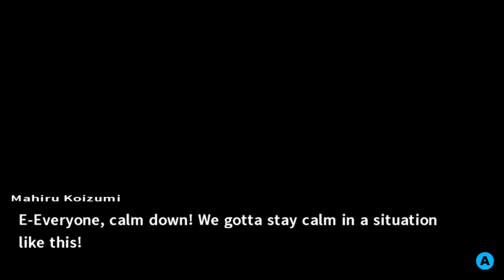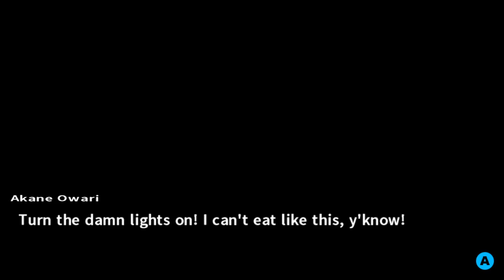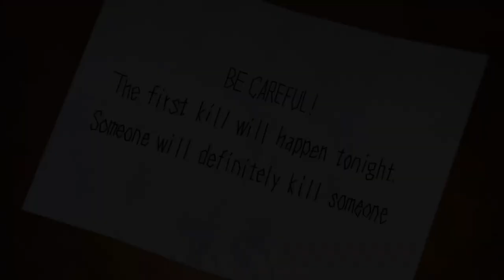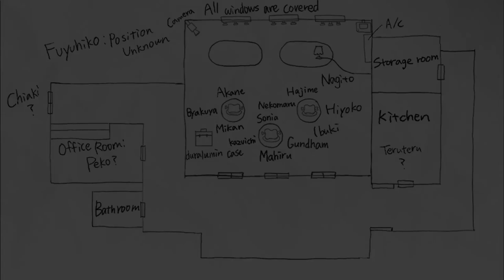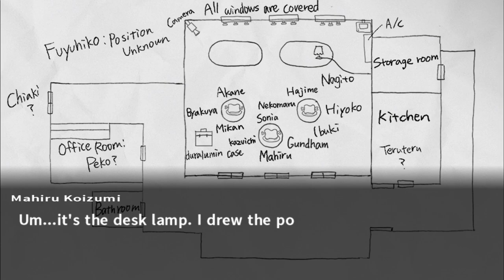Danganronpa 2: Goodbye Despair Part 8 - Amateur Sleuth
Despair-fueled hope.